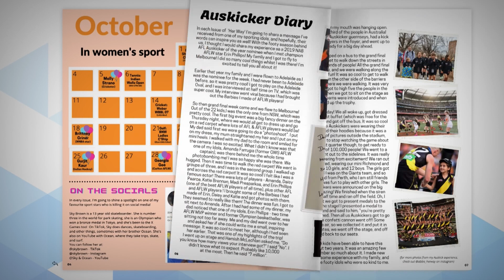Rookie Reporter: Abbie Started A Women's Sport Magazine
We meet Abbie, a young sports fan who has created her own digital magazine, called Her Way, dedicated to women in sport. She says female athletes aren’t always given the same attention and opportunities as their male counterparts and that’s something she wants to help change.